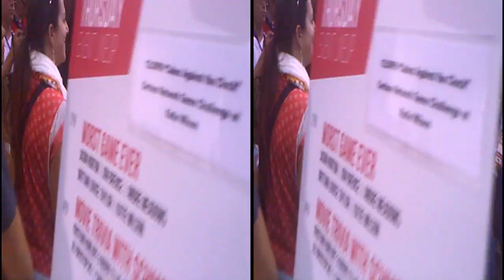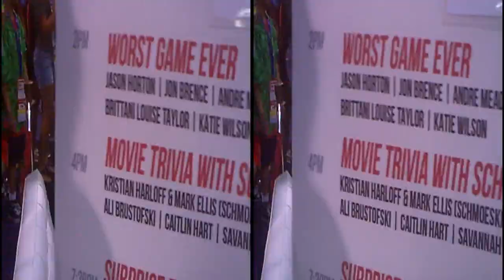Brittani Louise Taylor yt3D sbs 3d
Brittani prepares to play "The Worst Game Ever" at the Fullscreen Booth at Vidcon. yt3d